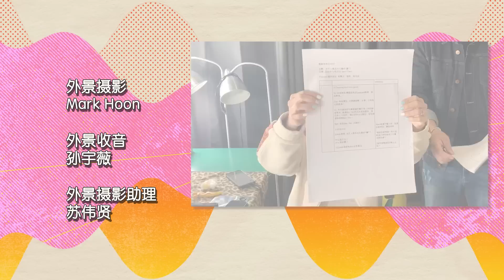The Zoe and Liang Show 惠眼说亮话 EP1 - Ben Yeo on how "EASY" it is for artistes to earn?! 当艺人既风光又好“赚”？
Is it really possible to make money as an artiste? The Zoe and Liang Show invites Ben Yeo, a father who loves to cook and with many side jobs, to talk about the sacrifices and helplessness that he has involuntarily faced as an artiste. What secrets of the past will the Queen of Mediacorp Zoe Tay and veteran host Guo Liang reveal?

当艺人真的钱途无量吗？  《惠眼说亮话》节目邀请到拥有众多副业的爱煮的爸爸-杨志龙，聊聊身为艺人有哪些身不由己的牺牲与无奈。 阿姊惠玉和主持阿哥郭亮又会讲出哪些不为人知的过往秘密？